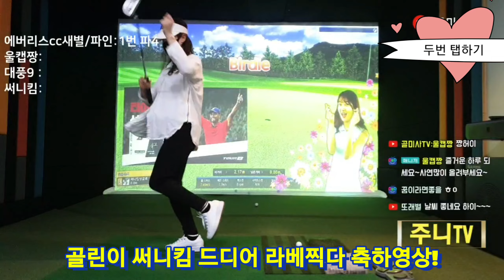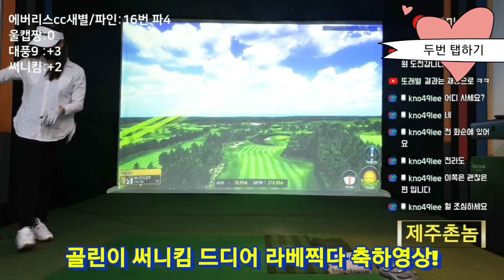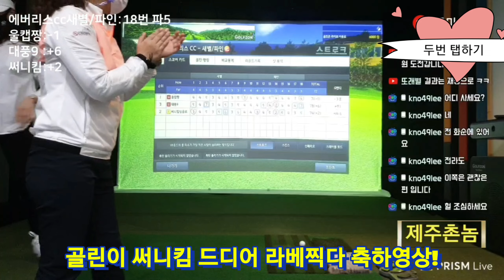골린이가 드디어 라베를 갱신했습니다~스크린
지난 1년간 계속 라베갱신 을 했었는데
최저타가 +6이였어요~~
라방에서 기록을 갱신을 했네요
앞으로도 쭈욱 응원해주세요~~^^

골미사TV 구독 바로하기